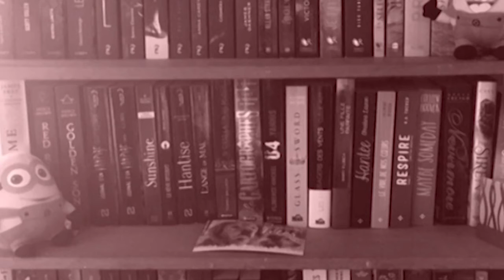Challenge de Noël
Challenge inventé et organisé par mes soins (+ quelques amies !)
Post dédié au challenge sur le blog :

Il a été imaginé sur la base des challenges littéraires réalisables en équipe tel que celui de la Coupe des 4 maisons lui-même basé sur le challenge littéraire lancé par Bulle de mots en août 2016.

SUIVEZ-MOI !

VibrationLitteraire
5 rue Jean Moulin
80000 Amiens
France

VIDEO : Toute la vidéo a été réalisée par mes soins des animations aux montages.